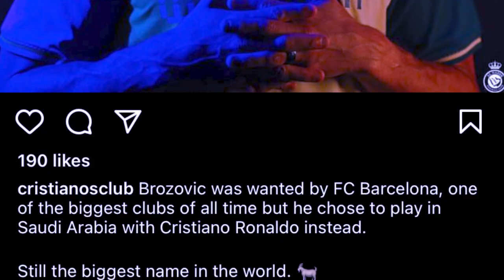kyntait utei u rangialehkai ba pawnam iaka barcelona bad iasoh bad ka al nassr peit balei